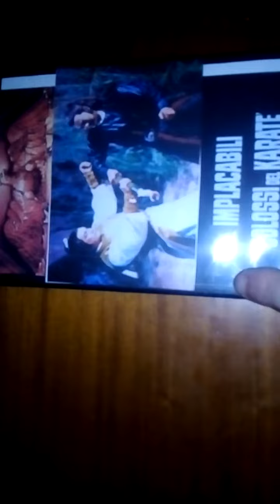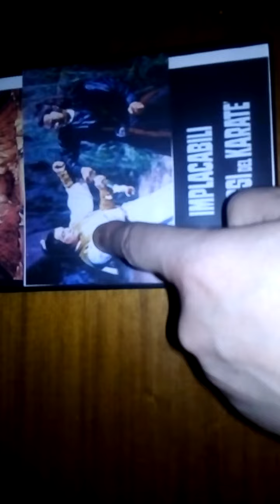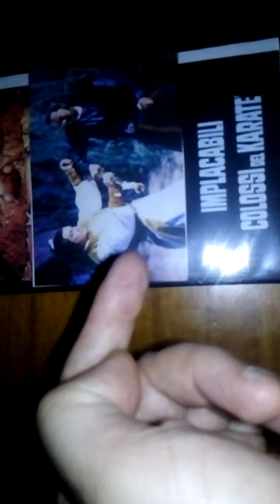Film D'azione-Implacabili Colossi Del Karate-1978-Kung Fu